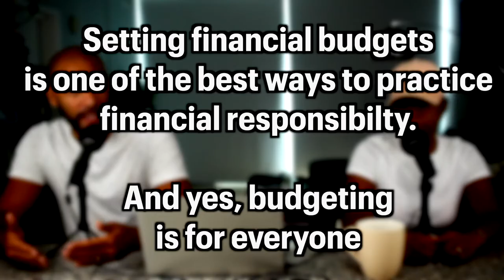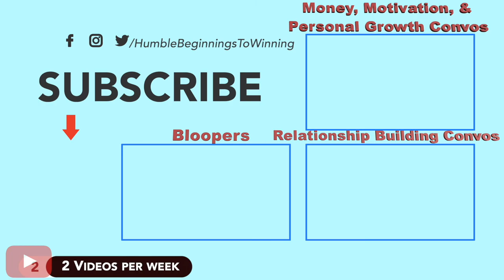The Importance of Budgeting | How to build better Financial Habits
Let’s talk about the importance of budgeting!! Budgeting is important because it is the roadmap for how to build better financial habits. In order to achieve a financial goal you have to have a plan and budgeting is just that! In this episode, we talk about the importance of budgeting and steps to achieving financial peace of mind.